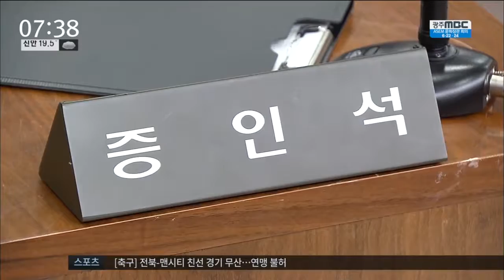[뉴스투데이]소록도 찾은 법원..."한을 풀어주세요" -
◀ＡＮＣ▶

과거 한센인들에 대한 강제 낙태와
정관 수술의 실체를 파악하기 위해
법원이 처음으로 소록도를 찾았습니다.

한센인들은 국가가 책임을 인정하고,
법정 공방을 하루 빨리 끝내게 해 달라고
호소했습니다.

◀ＶＣＲ▶

국립소록도병원에 마련된 임시 법정에
재판관들이 들어섭니다.

--- Effect ---

한센인들이 국가를 상대로 제기한
손해배상 청구 소송 특별 재판입니다.

재판부는 낙태와 정관수술이 이뤄진 수술실과 감금실에 대한 현장 검증도 진행했습니다.

[S/U] 한센인 피해 관련 소송에서 사법부가
사건 현장인 소록도를 직접 찾아 심리에 나선 것은 이번이 처음입니다.///

한센인 130여 명은 지난해 1심에서 승소해
개인별로 최대 4천만 원의 배상 판결을
받았습니다.

◀ＩＮＴ▶
"정관 절제수술의 기록이 계속 나오고
있거든요. 자발적이 아니고 강제성이 있다고
(봅니다.)"

하지만 정부는 해방 이후에는 강제적인
낙태와 정관수술은 없었다며 항소했습니다.

◀ＩＮＴ▶
"충분히 보호하지 못하고 돌보지 못했다는 것은
사실이겠지만, 법을 위반해서 범죄행위를 하고
불법행위를 했던 것은 아니기 때문에..."

증인으로 나선 한센인들은 국가가 하루 빨리
책임을 인정하고 가슴에 맺힌 한을 풀어
달라고 호소했습니다.

◀ＩＮＴ▶
"(낙태수술을) 강제로 받죠. 내가 내 자식을
어떻게 지운다고 얘기를 하겠어요."

현재 국내에서 진행 중인
한센인 피해 관련 소송은 모두 5건.

정부의 거듭된 항소와 상고로 수 년 째
법정 공방이 이어지는 사이 많은 한센인들이
세상을 떠나고 있습니다.